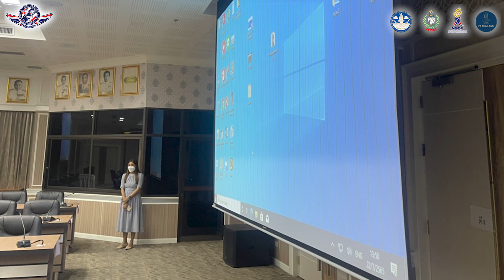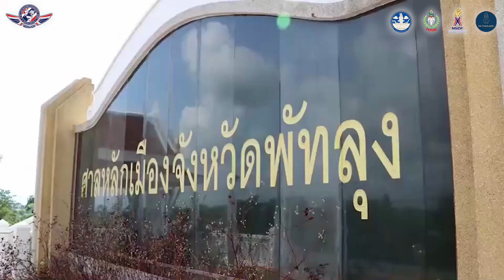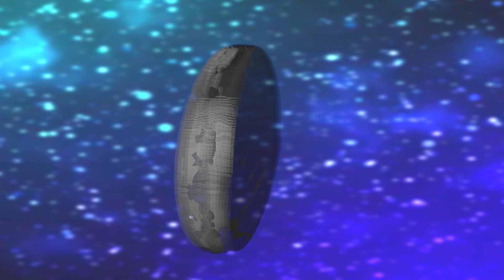ฟุตบอล Air sea land พัทลุง พร้อม 100 %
ในการแข่งขัน  AIR SEA LAND Southern Intrenational Sports Tourism Festival 2565
ฟุตบอลประชาชน ชิงแชมป์ภาคใต้ และ Football Thailand Championship รุ่น 12 ปี